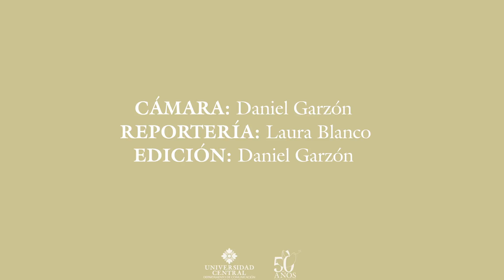UC firma convenio con Goberna América Latina, Escuela de Política y Alto Gobierno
Antonio Fernández, director para América Latina de Goberna, Escuela de Política y Alto Gobierno de la Fundación José Ortega y Gasset-Gregorio Marañón, habla sobre el convenio firmado por la UC con esta
institución y su impacto en la realidad nacional.